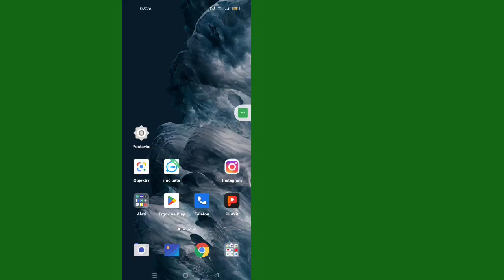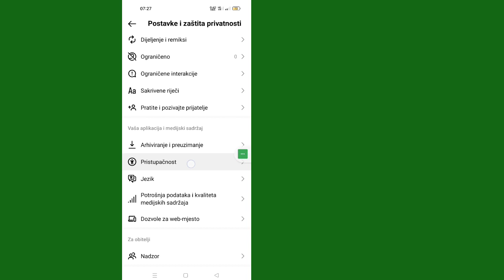Kako omogućiti tamni način rada na Instagramu (nakon nove postavke ažuriranja 2023)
Želite li omogućiti tamni način rada na Instagramu korištenjem ažuriranja 2023? Ako da, ovaj video je za vas. U ovom videu ću vam pokazati kako da omogućite tamni način rada na Instagramu. Pokazat ću vam najlakši i najnoviji postupak za laki pristup Instagram Dark Mode. Zato nastavite da gledate ceo video bez preskakanja da biste naučili kako da omogućite tamni režim na Instagramu (ažuriranje 2023.) | Instagram tamni režim.